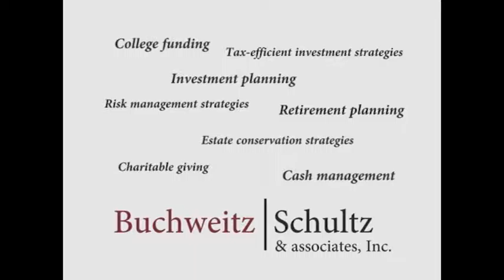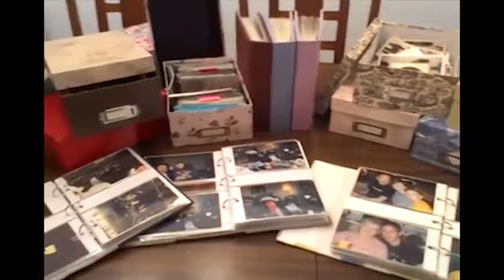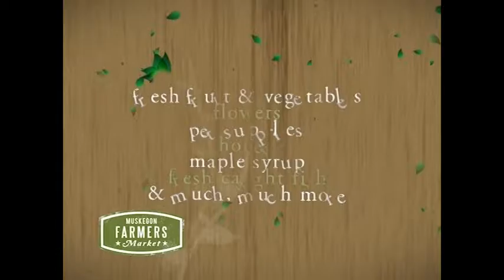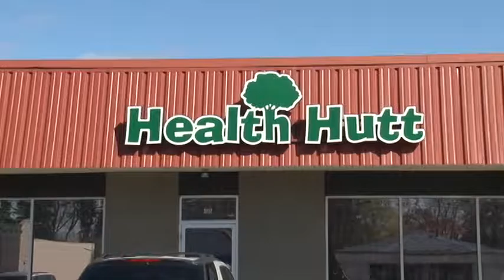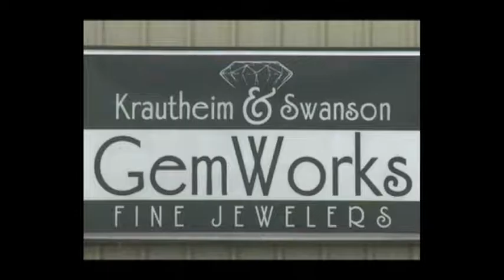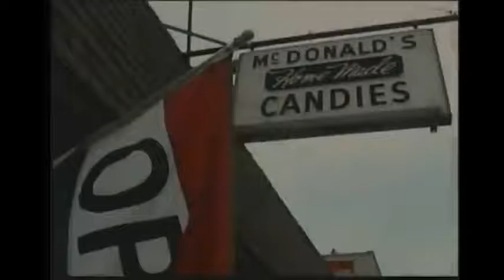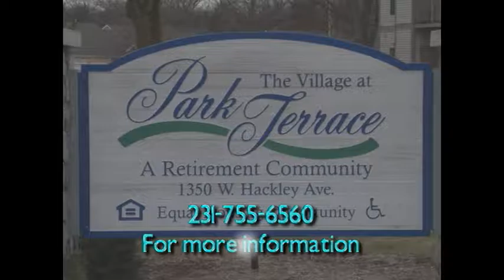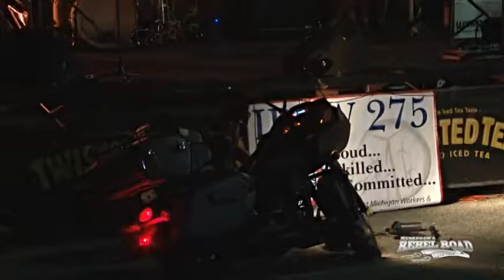Gunner and the Grizzly Boys - Rebel Road 2016